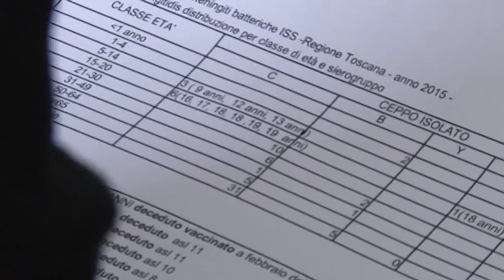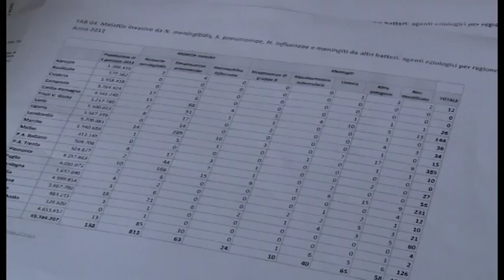Arezzo, il punto sulla meningite, Maurello: "non si può parlare di epidemia"